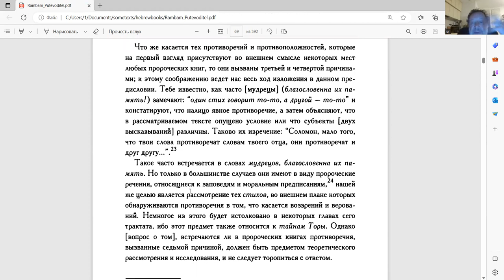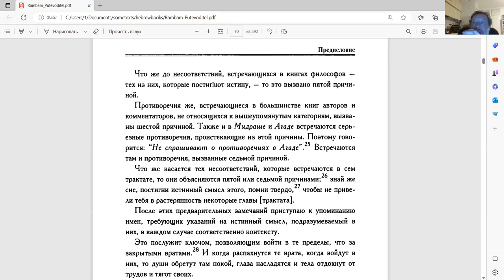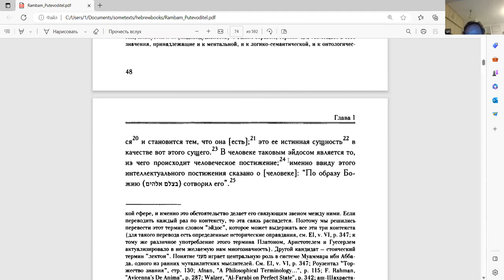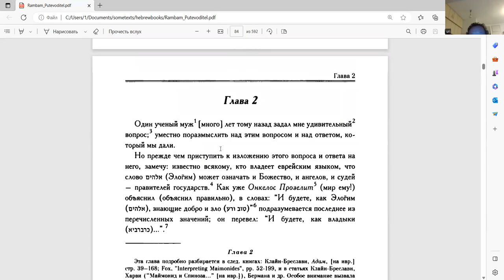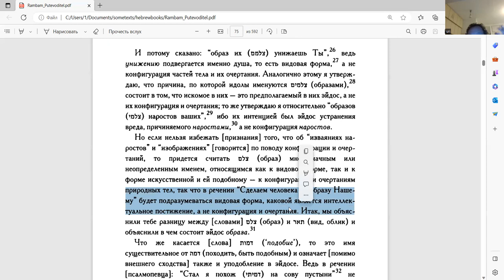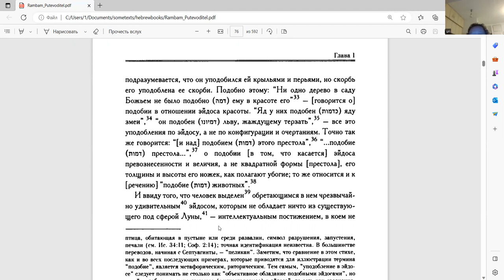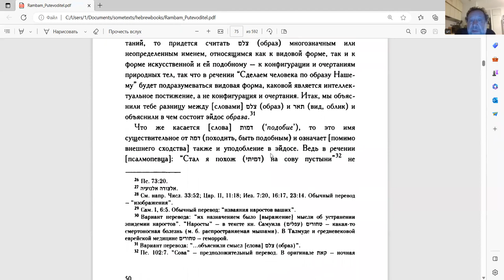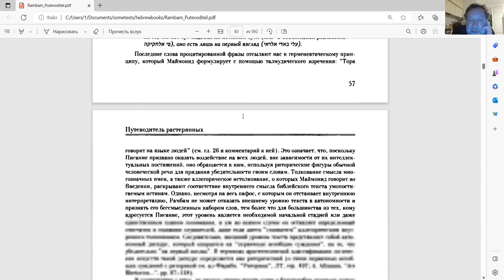Рамбам. Море невухим с комментариями М. Шнейдера z"l, продолжение, Ури Гершович, 15.6.2023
Занятия по чт., 20:00, вр. изр.